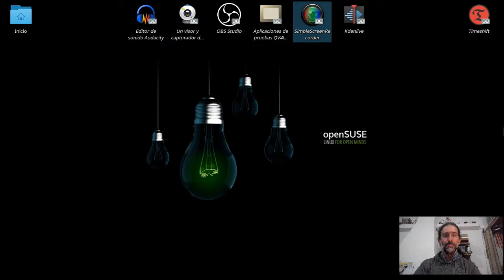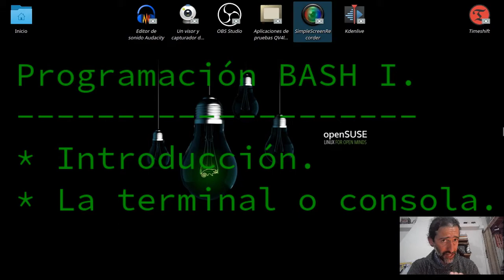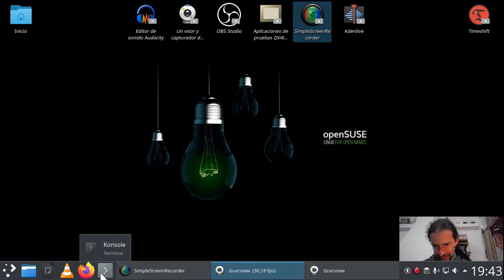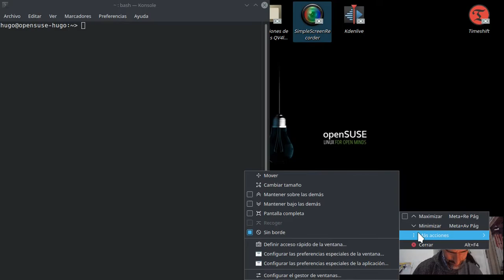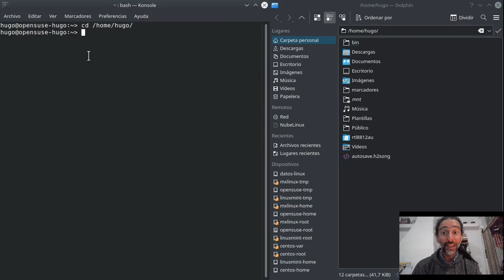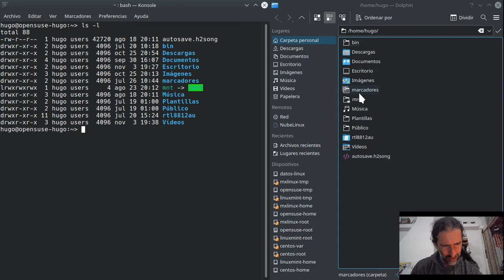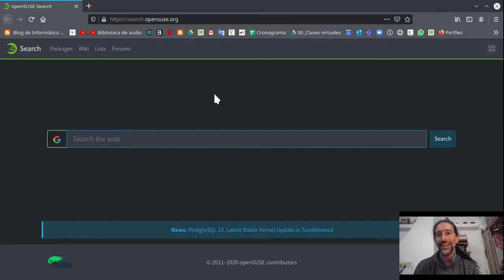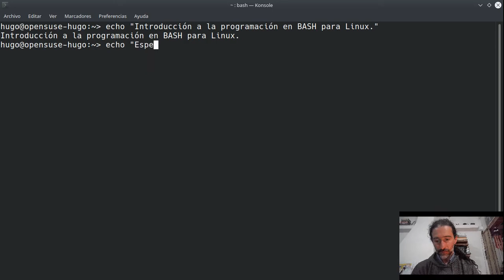Programación BASH I: introducción.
Programación BASH para Linux y MAC.
Introducción.
Introducción a la terminal, consola o línea de comandos.